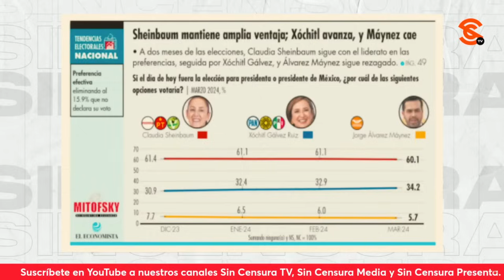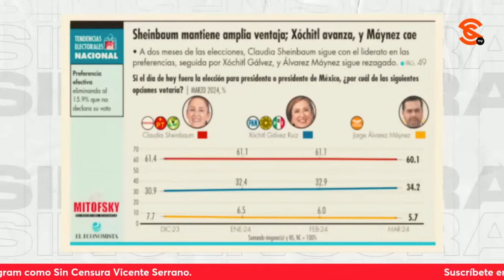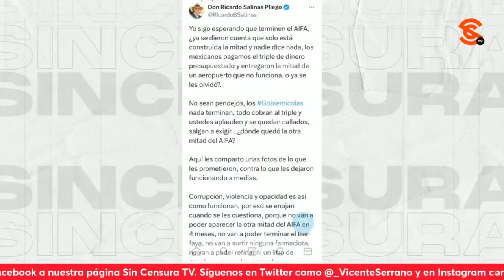OPOSICIÓN DESESPERADA ARRECIA SU CAMPAÑA SUCIA CONTRA CLAUDIA Y CLARA, DICE RICARDO SEVILLA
El escritor y periodista Ricardo Sevilla nos asegura que la oposición, desesperada, arrecia su campaña sucia, pues Tabe y Taboada mandaron a porros a quitar propaganda de Clara Brugada